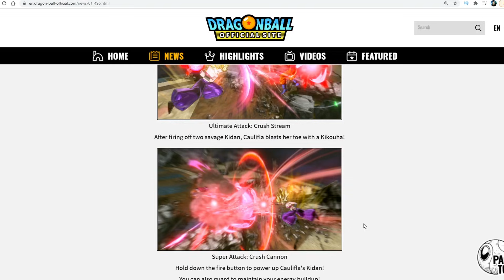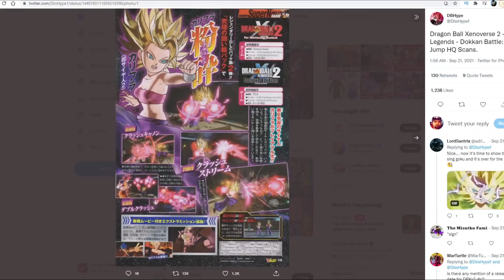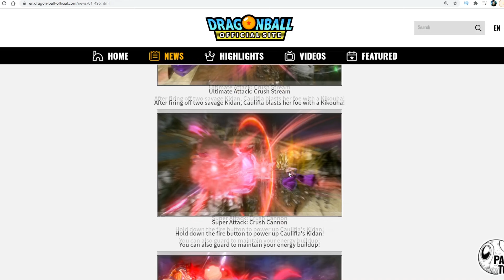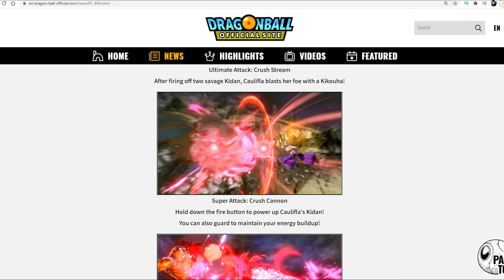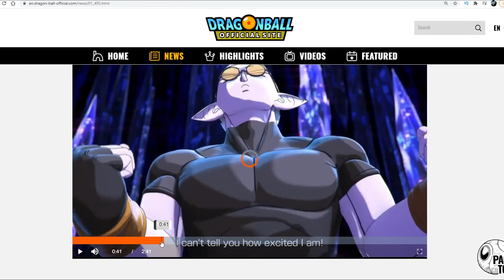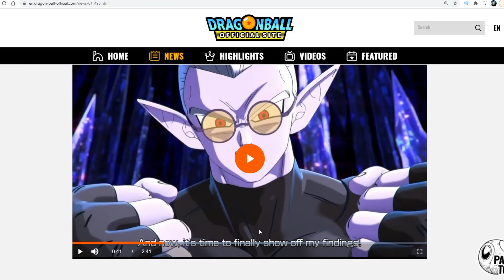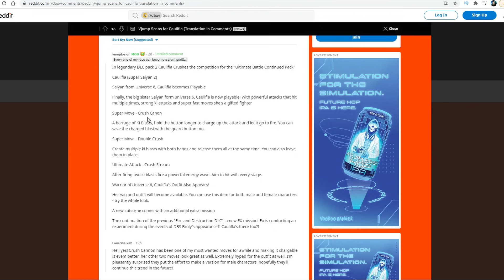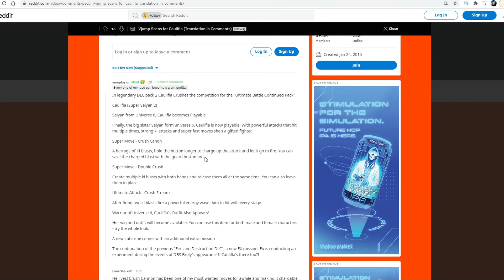Xenoverse 2 DLC 13 Confirmed Caulifla BUT NOT Kale! Plus New V Jump Scan English Translations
As always thank you guys for watching I hope you guys enjoyed this dragon ball xenoverse 2 video going over the newest v jump english translations and clearing up some peoples confusion in regards to kale potentially being in this dlc pack. Let me know your thoughts on the video and cauliflas skills from the info we have gotten so far.